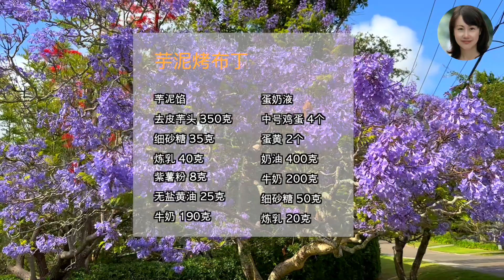芋泥烤布丁, 好吃到上头，超简单做法 ｜Baked Taro Pudding, super EASY recipe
淡紫色奶味十足的芋泥配上焦香的烤布丁，口感真的一流，做法也超级简单。

🌈配方 （可以做9个）

纸杯尺寸 ：8cm (直径）x 5cm (高）

➡️芋泥馅
去皮芋头 350克
细砂糖 35克
炼乳 40克
紫薯粉 8克
无盐黄油 25克
牛奶 190克

➡️蛋奶液
中号鸡蛋 4个
蛋黄 2个
奶油 400克
牛奶 200克
细砂糖 50克
炼乳 20克

 🍀预热烤箱至210C/410F,  210C/410F烤制25-30分钟

Baked Taro Pudding，creamy and smooth,  easy to make.

Cup size : 8cm (D) x 5cm (H)

🌈Ingredients (can make 9pcs)
➡️Taro Paste
Peeled taro  350g
Purple sweet potato powder 8g
Unsalted butter 25g
Milk 190克

➡️Pudding mixture
4 Medium eggs
2 Egg yolks
Cream 400g
Milk 200g

🍀Preheat the oven to 210C/410F,  bake at 210C/410F for 25-30 mins